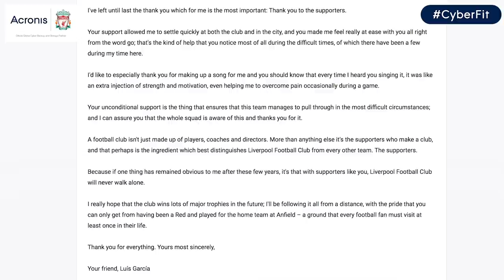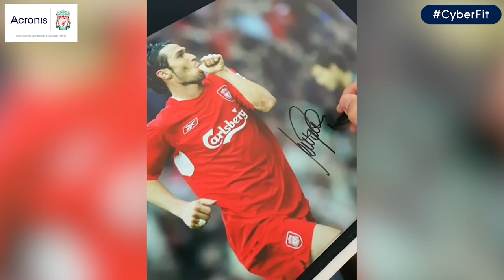Luis Garcia's Top 10 Liverpool FC Memories!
We were able to sit down and chat about Luis Garcia's favourite LFC memories to celebrate the launch of Acronis True Image 2021. RMTV viewers can get an incredible six month free subscription to Acronis True Image 2021: The #1 personal backup and cyber protection solution.